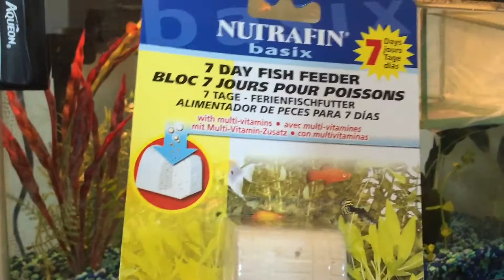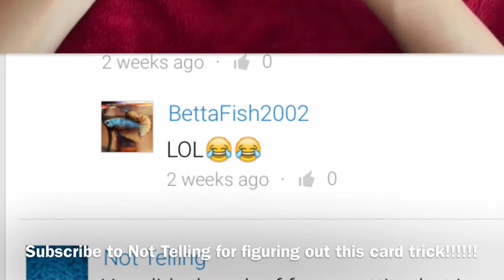Q&A Video~FINALLY!!!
Whoever asked a question for a shoutout!